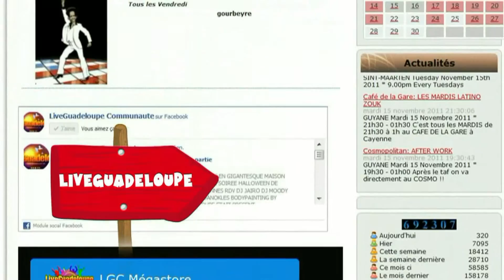le mag des sorties jeudi16fev20121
Liveguadeloupe recommande concert avec la cedac Jean françois Maillard, l'afterwork à l'instant, LE PURPLE BEACH soirée Amnésia, espace le cheyenne "kiss me Im'delicious"...